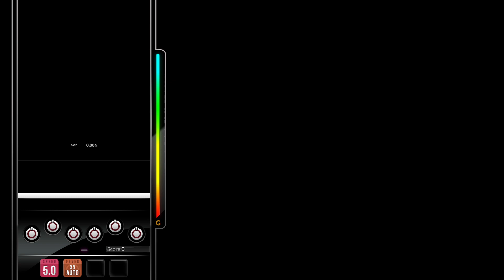[DJMAX RESPECT V] Shining Light - INFX / MIIM 6B SC PERFECT PLAY 100.00%